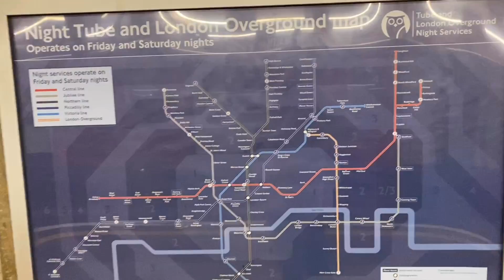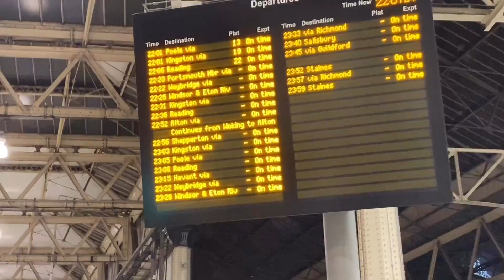Vă prezint puțin Londra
Dacă îți place ceea ce fac nu uita să te abonezi la contul meu de Instagram

Am fost condamnat la 6 ani de închisoare și abia după 4 ani am fost găsit nevinovat